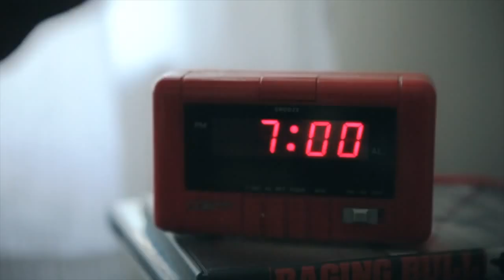Florida Conference Pathfinders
Video showing a day in the life of a Florida Conference Pathfinder.